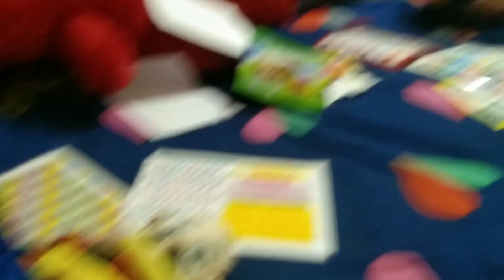আজ একটু এলোমেলো ভিডিও দিলাম/অগোছালো ভিডিও/Piyali Mom Sonai Volg/MiniVolg (২৯)😁😁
#Please Short Vedio Support Me Friends

#Please Long Video Support Me Friends